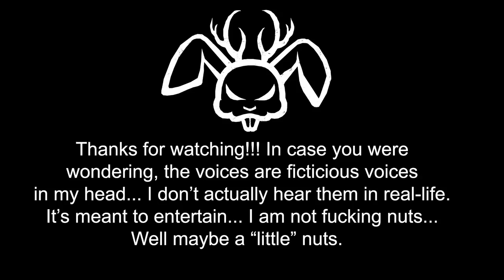[S02-E09] SCHRADE SCHF40L REVIEW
The Angry Jackalope Show

This episode the Angry Jackalope puts the Schrade SCHF40L through its paces...

Price: Retail $110 Found Online $65 (Bladehq.com)

DESCRIPTION (Provided from BladeHq.com Description Page)

"Size matters, and the Schrade SCHF40L is a large fixed blade that delivers. It boasts a powder coated 420J2 stainless steel drop point blade with a partially serrated edge and a blood groove for added pop. The random-sculpt pattern black glass-filled nylon handle features a grippy TPE rubber overmold. Added functionality is provided by the stainless steel pommel with lanyard hole. A molded polymer sheath with built-in sharpening stone and removable M.O.L.L.E. compatible nylon attachment provide multiple attachment options."

Overall Length:13.75"
Blade Length:7.875"
Cutting Edge:7.375"
Blade Thickness:0.19"
Blade Material:420J2
Blade Style:Drop Point
Blade Grind:Hollow
Finish:Black
Edge Type:Serrated
Handle Length:5.875"
Handle Thickness:0.84"
Handle Material:GFN, Rubber
Color:Black
Weight:13.50 oz.
User:Right Hand, Left Hand
Sheath:Molded Plastic
Knife Type:Fixed Blade
Brand:Schrade
Model:Fixed Blade
Model Number:SCHF40L
Country of Origin:Taiwan
Best Use:Tactical

If you order a blade or two from SCHRADE make sure and tell em, The Angry Jackalope sent ya!